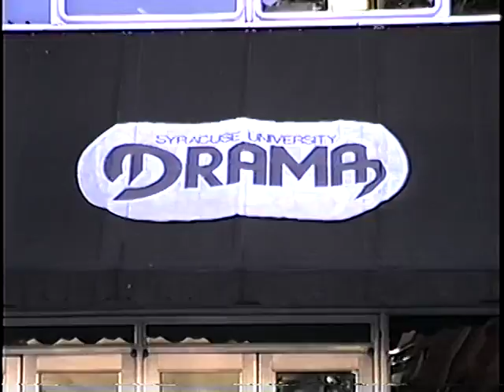The Last Trek - Syracuse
The last trip to Syracuse for Alison's graduation.